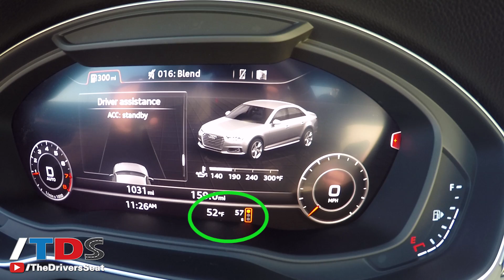AUDI Vehicle to Infrastructure Technology - Time to Green Light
Audi has rolled out new technology that lets drivers know how much time before a light turns green.